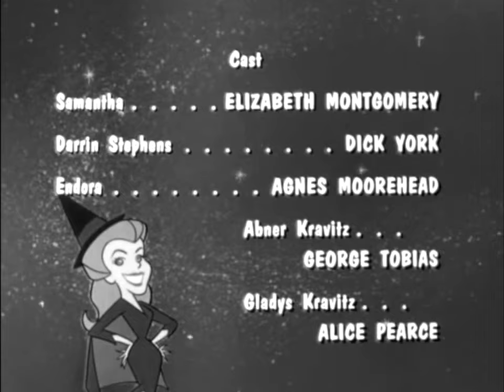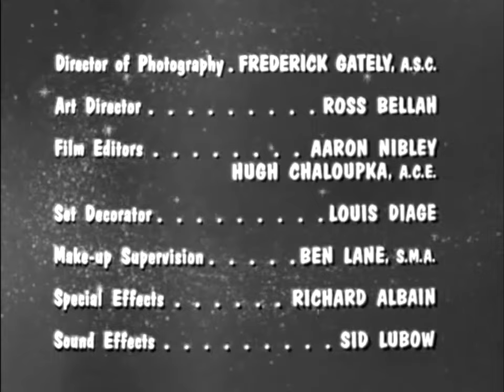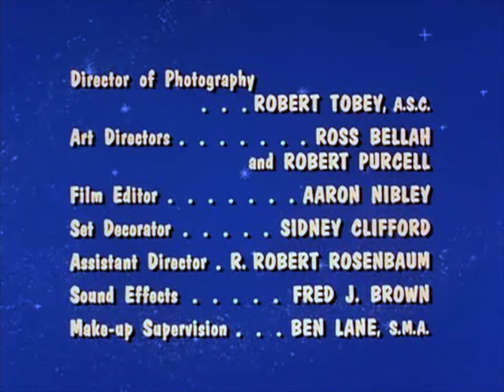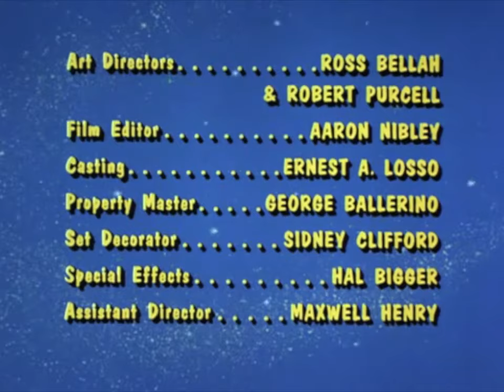Classic TV Theme: Bewitched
'Bewitched' (1964) opened with animation by Hanna-Barbera and a catchy tune from Howard Greenfield and Jack Keller. With only minor changes these continued through the show's eight-year run. Inspired by films like 'Bell, Book, and Candle' (where James Stewart is enamored of witch Kim Novak) the show catapulted Elizabeth Montgomery to tv stardom. Dick York was the long-suffering but loving husband, until health concerns caused him to be replaced by Dick Sargent (aka 'The New Darrin'). Viewers had trouble with the switch and after struggling for a few seasons the series wrapped. Enjoy three incarnations of the show's open and credits: the black-and-white original, the switch to color, and The New Darrin.